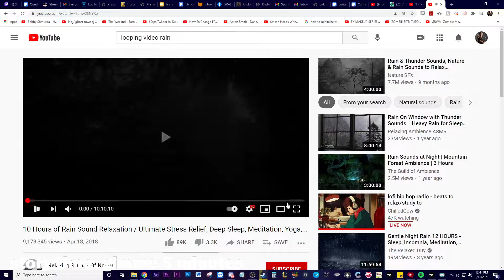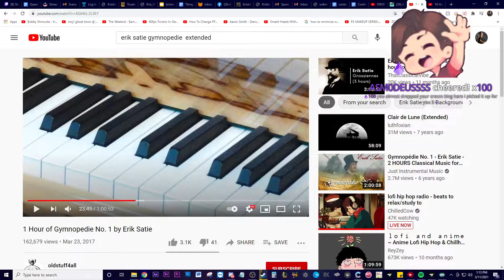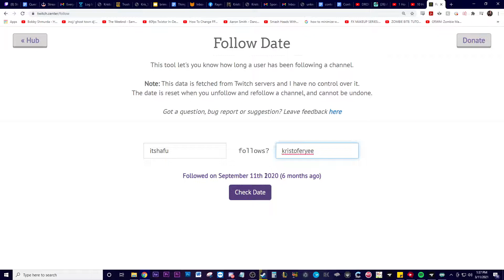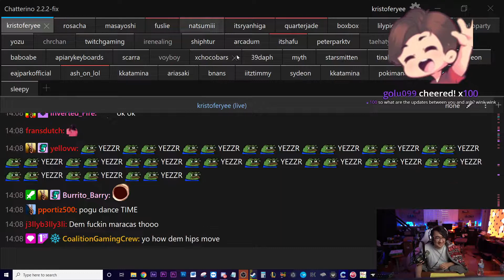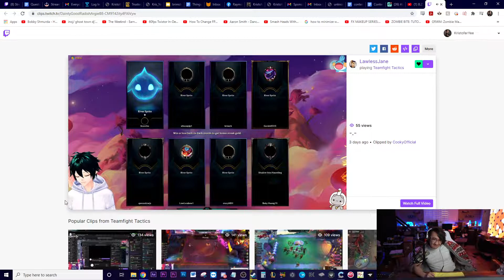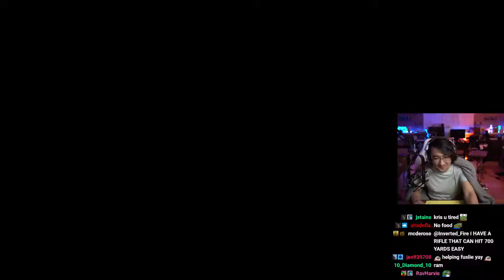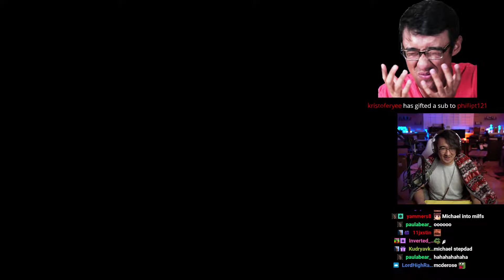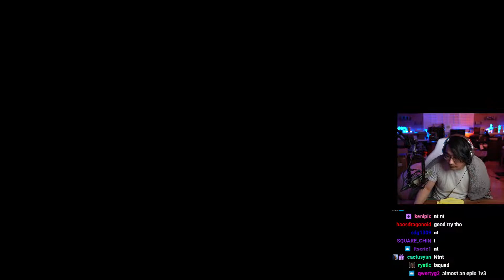KristoferYee Talks About Life, Then Plays Farming Valley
Like VODs? Come see them happen LIVE